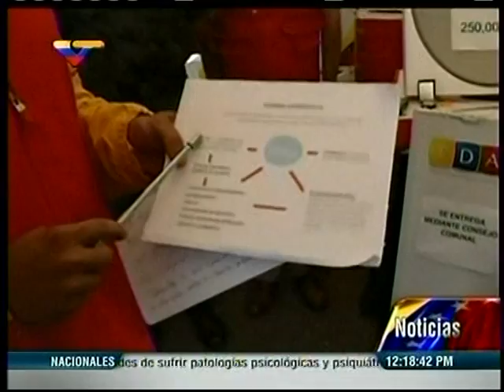Decomisan en un restaurante de Guatire equipos que son distribuidos por Cantv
80 antenas para servicios de televisión satelital, 30 decodificadores de imagen, 42 celulares que son distribuidos a precios justos por el Estado venezolano, a través de la Compañía Anónima Nacional de Teléfonos de Venezuela (Cantv), fueron encontrados en el interior de un local de comida ubicado en Guatire, estado Miranda, durante una inspección realizada por un equipo fiscalizador de la Ofensiva Económica